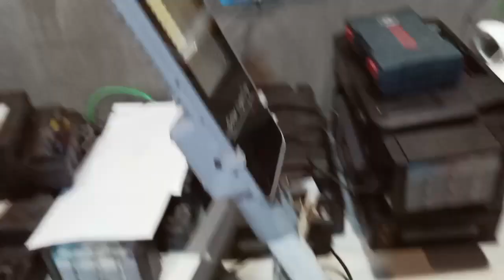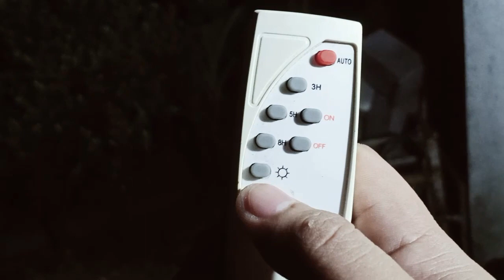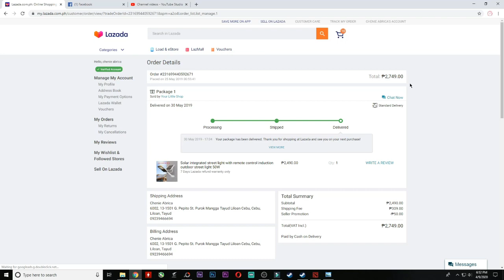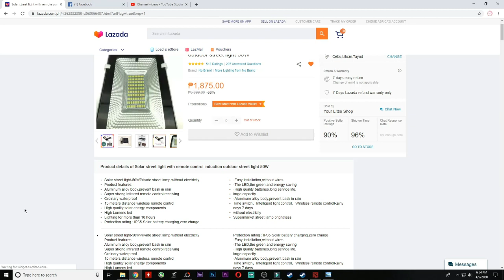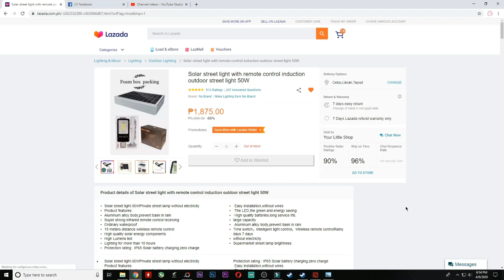Solar street light with remote control induction outdoor street light 50W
REVIEW KULANG YUNG GINAGAMIT KONG SOLAR STREET LIGHT BAKA MAKATOLONG SA IBA TIPID SA KURYENTE.

Solar street light-50WPrivate street lamp without electricity
Product features:
Aluminum alloy body,prevent bask in rain
Super strong infrared remote control receiving
Ordinary waterproof
15 meters distance wireless remote control
High quality solar energy components
High Lumens led
Lighting for more than 10 hours
Protection rating : IP65·Solar battery charging,zero charge